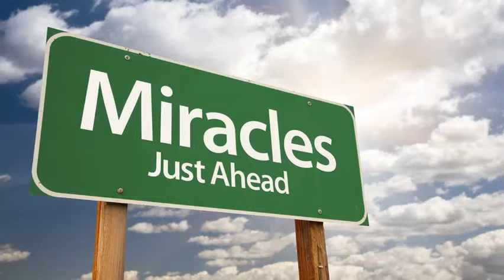"I'm Looking for A Miracle" (By the Clark Sisters)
Pastor Nate sings "I'm looking for a miracle" by the Clark Sisters.